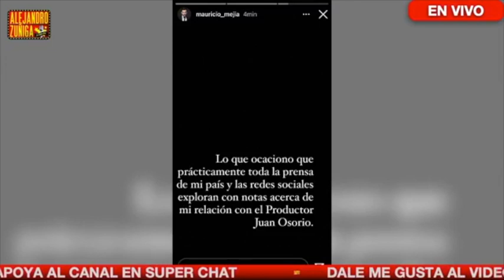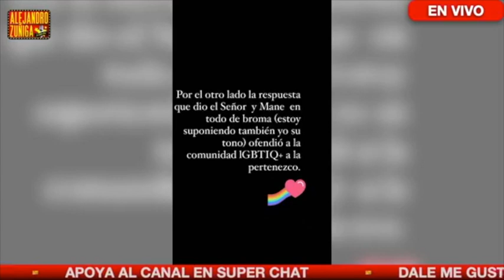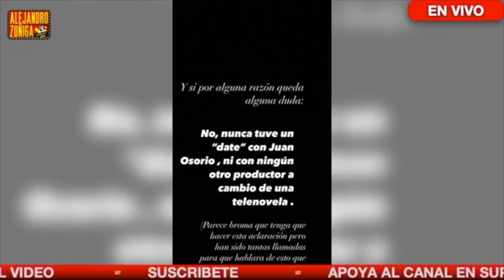JUAN OSORIO ARREMETE CONTRA MAURICIO MEJIA!!